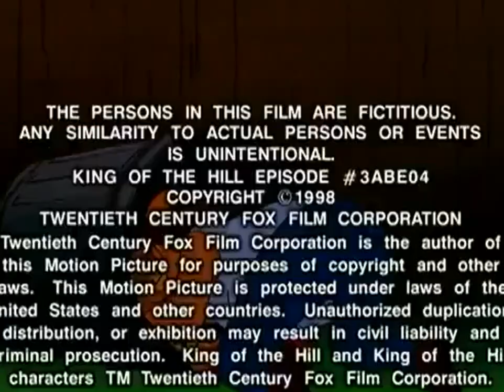King of the Hill – Good Hill Hunting clip7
king of the hill, family guy, the simpsons, best moments, funniest, funniest moments, hitfilm king of the hill funniest best moments